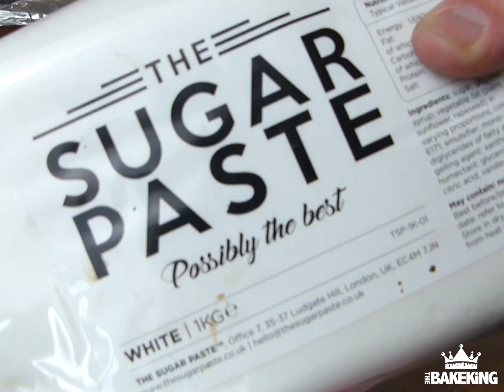BE CAREFUL CUTTING CAKES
Guys take care cutting Cakes. Unless (Like me)... you are a Cake

hahahahah